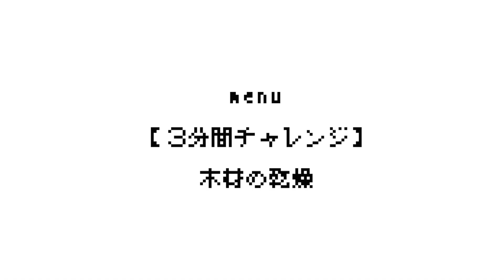知ってた？木材は乾燥させると強くなる！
こんにちは！5人の大工さんでYouTubeチャンネルを立ち上げました。
ここでは、DIYに活かせるプロの技術を発信していきます。⚒

各所から話が長いと言われてるフジクラのリョウが、たった3分間で気になる大工や建築のトピックをわかりやすく話し切る動画に挑戦！

今回のテーマは「木材の乾燥」
皆さんが住んでいる住宅や利用している家具に使われている木材、その多くは乾燥の工程を経て利用されているのをご存知ですか？どうして木に乾燥が必要なのか、乾燥することで木材に何が起きるのか。短い時間ですが詳しく説明していますので、是非ご覧ください！

【大工のコウタ】